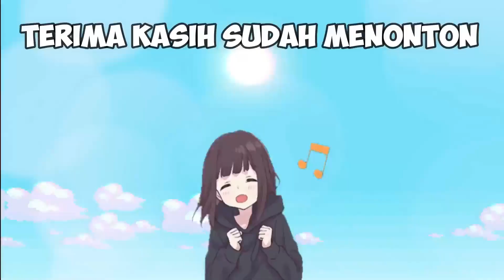ULTRAMAN ZERO MARAH UPIN IPIN DISEDOT OLEH MONSTER TENGKORAK - GTA Lucu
di video kali ini kita akan memainkan game gta upin ipin lagi ya, nah kali ini si upin ipin dan ultraman zero sedang main tiba-tiba muncul monster dajjal dan monster tengkorak. jadi monster tengkorak menyerang ultraman zero dan upin ipin lalu upin ipin disedot oleh monster tengkorak, waduhhh serem

Terimakasih temen-temen